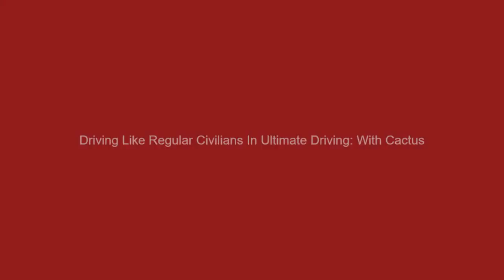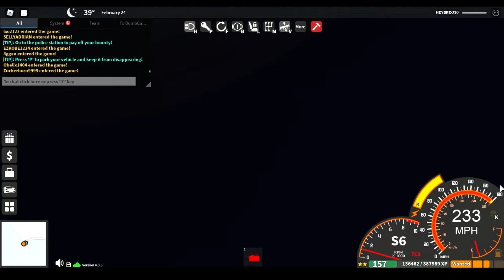Driving Like A Normal Civilian In The New Ultimate Driving Update